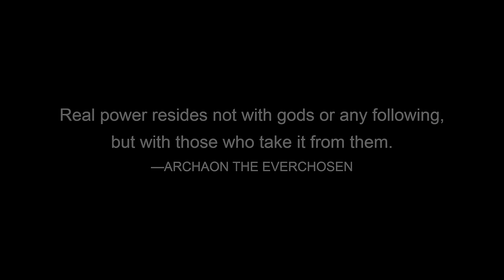ARCHAON I CHOOSE YOU | SFO Immortal Empires - Total War: Warhammer 3 - Warriors of Chaos - Archaon 1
Let's play Total War: Warhammer 3! Modded Immortal Empires campaign featuring SFO Grimhammer 3. Archaon the Everchosen leads the Warhost of the Apocalypse to ravage all lands, break all nations, and cast down the very gods themselves!
Timestamps:
0:00 Preface
1:35 Lord/faction overview
3:51 Gameplay
SETTINGS: Very Hard // Very Hard
MOD: SFO Grimhammer III

ARE YOU NOT ENTERTAINED? I really would appreciate any and all feedback so I can put out better content. If you did enjoy, mine is a small channel and every like means so very much.